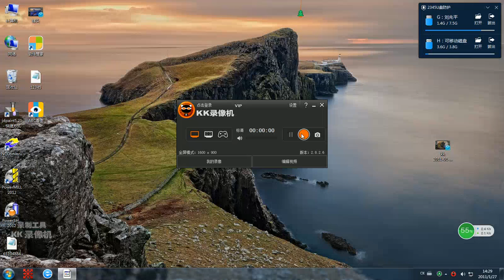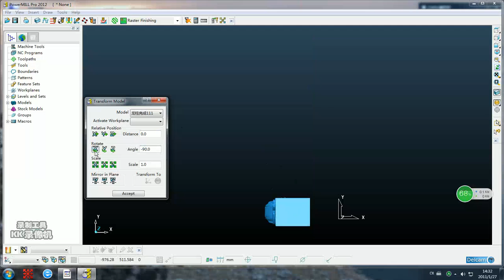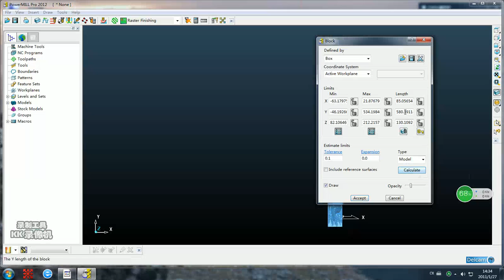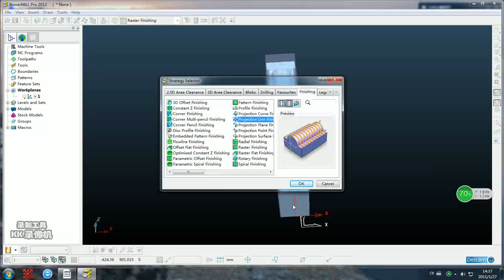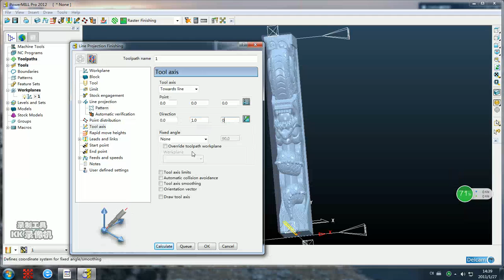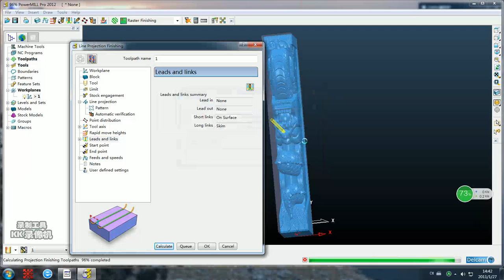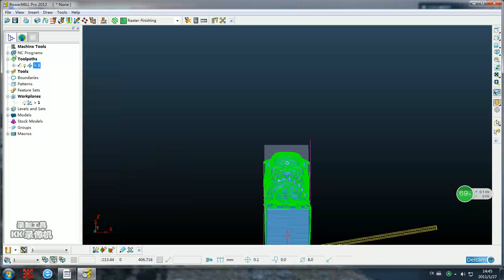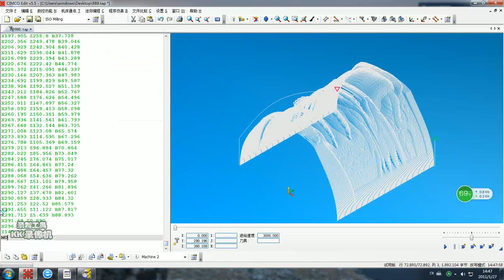Powermill surface mapping